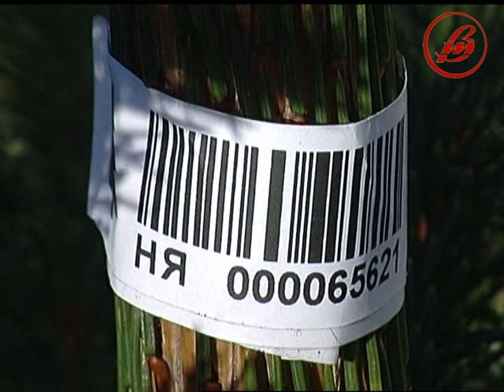Де і за скільки можна придбати ялинку у Луцьку